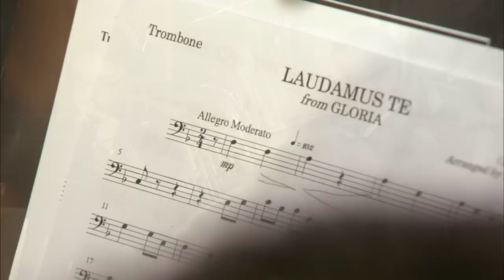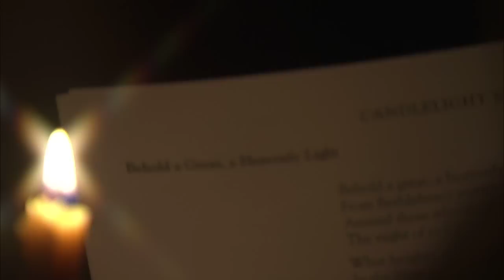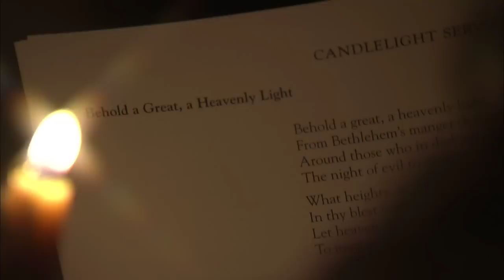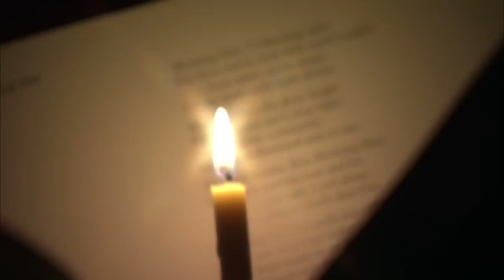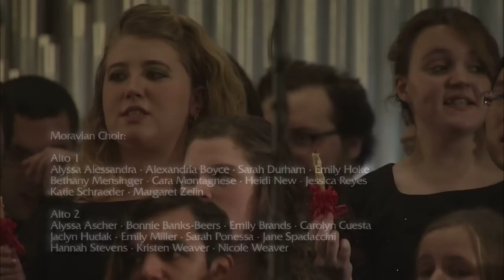Moravian College Christmas Vespers 2014